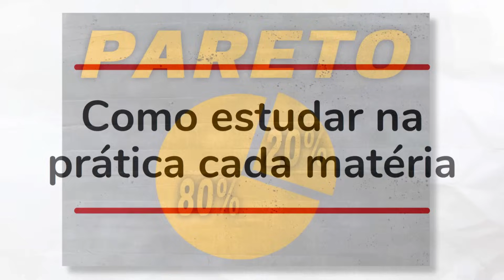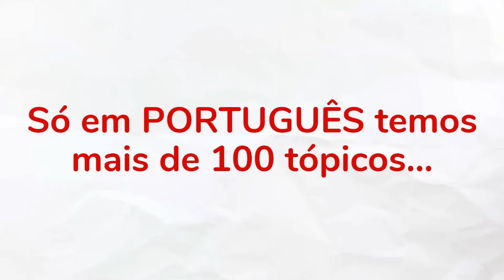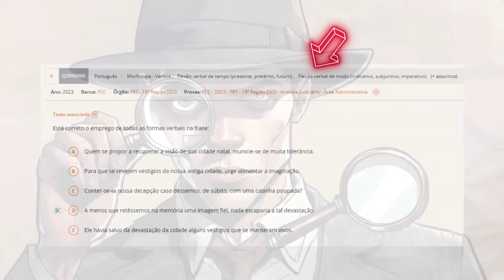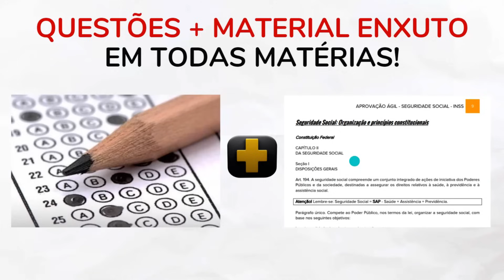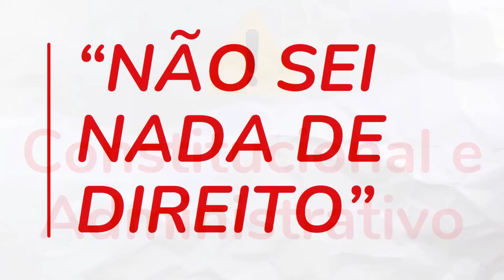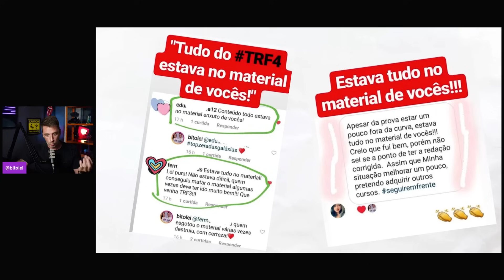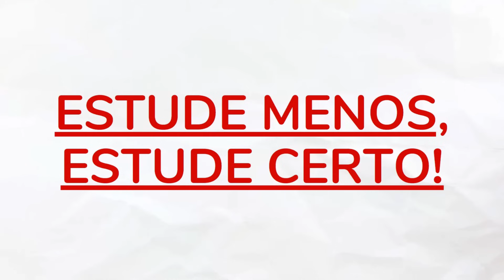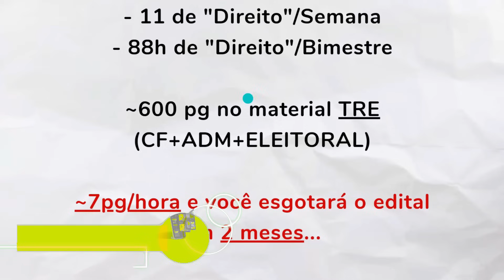[CONCURSO TRE UNIFICADO] Como estudar Português, Constitucional, Administrativo e Eleitoral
👉🏼 [CONCURSO TRE UNIFICADO 2024] Como estudar Português, Constitucional, Administrativo e Eleitoral